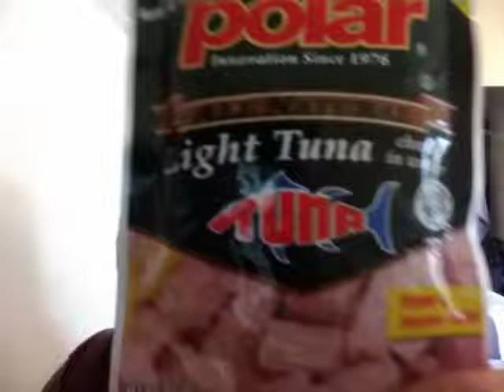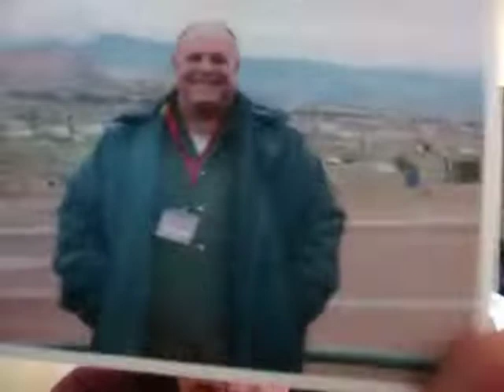PRISON SECRETS CLUB FED SECRETS WHAT REALLY GOES ON IN FEDERAL PRISON CAMPS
my ID sean-cowgill-1

Sign up for CHIME and earn $100 when you deposit $200 direct deposit.

HOW TO DETERMINE CUSTODY LEVEL TO GO TO A CAMP

CHARACTER REFERENCE LETTER SAMPLES AND TEMPLATES FOR THE JUDGE
VARIOUS LINKS WITH LOTS OF HELP